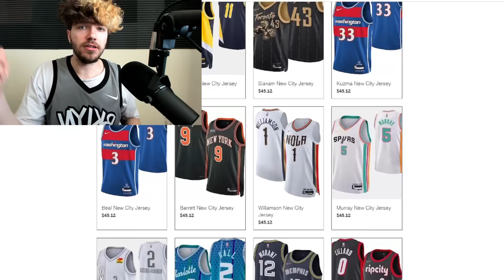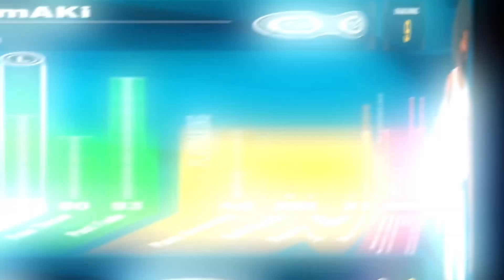I BROKE NBA 2K22..